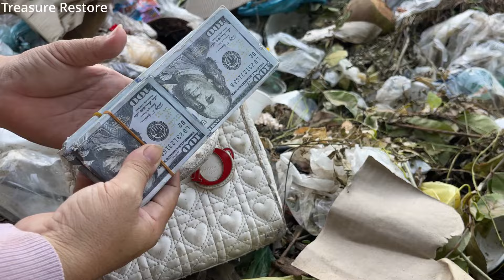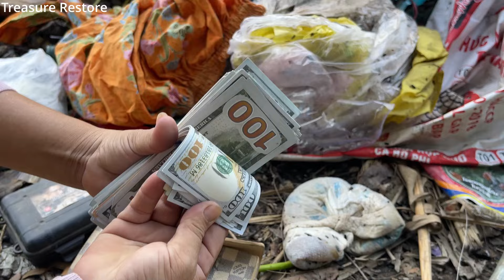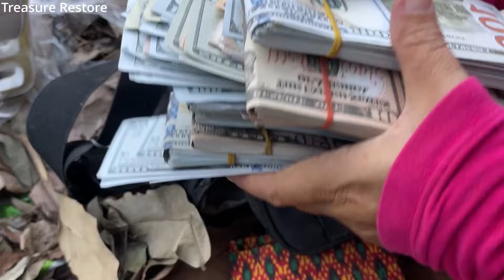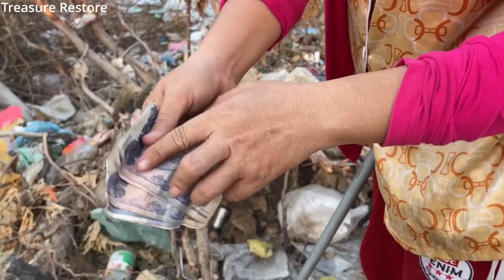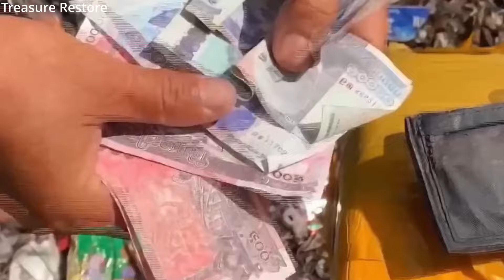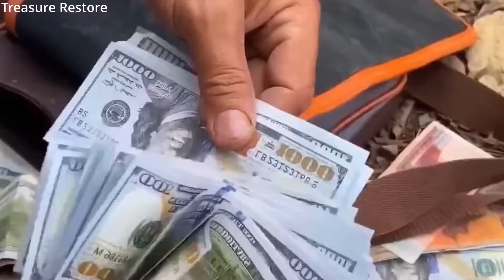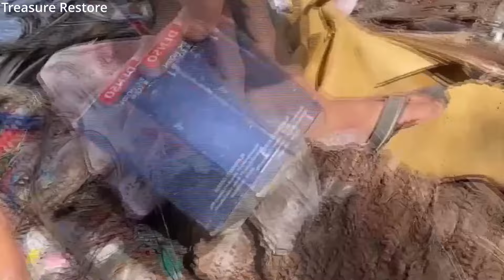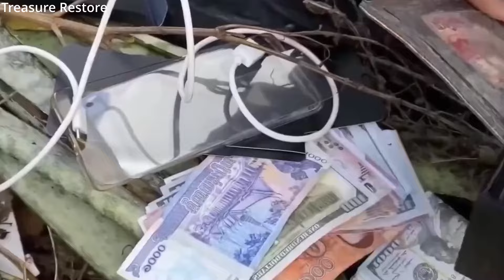Great lucky girl Found A lot Money $ and good thing at Trash Place - Dumpster Diving